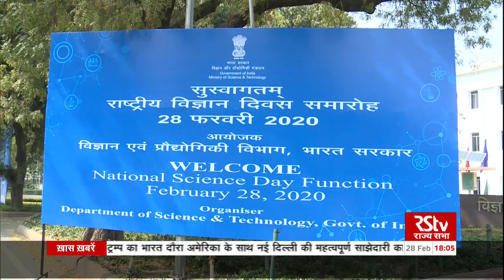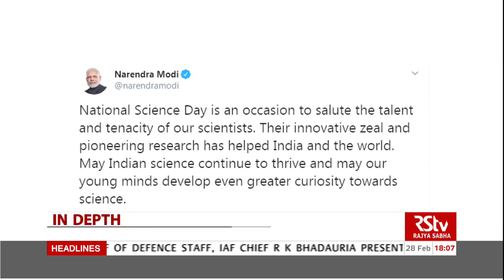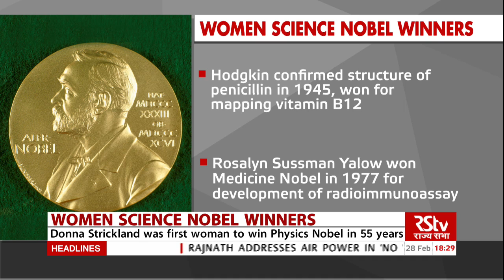In Depth: Women in Science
Excellence in Science is a concept that India has been familiar with since Vedic times and women have been an active part of this quest for knowledge.
The world over, women scientists have been in the forefront of ground-breaking research across the world.
But despite their remarkable discoveries, globally they still represent just 29 % of researchers.
In India the number is even less.
Globally only 3 % of the Nobel Prizes for science have been awarded to women, and only 11 %* of senior research roles are held by women.
This year National Science Day is both an attempt to acknowledge their contribution to science and also to encourage increased participation in the field.
In Depth today focuses on the achievements of the women scientists who were felicitated by President Kovind today, and his message for women scientists in India. We also take a look at what is preventing women from taking up science.

Anchor:  Aditi Girotra